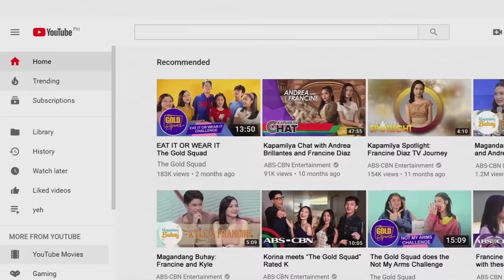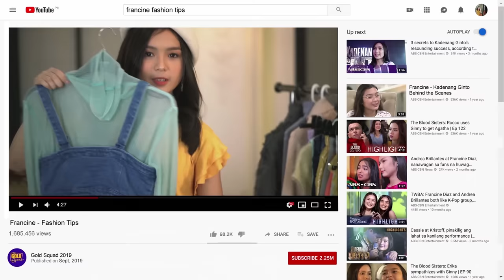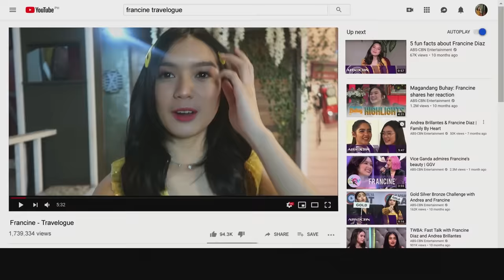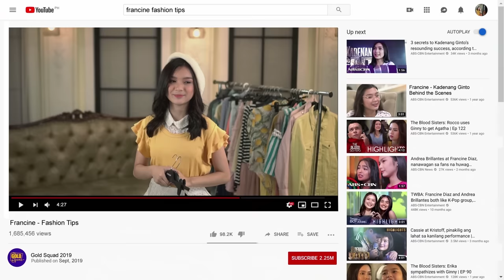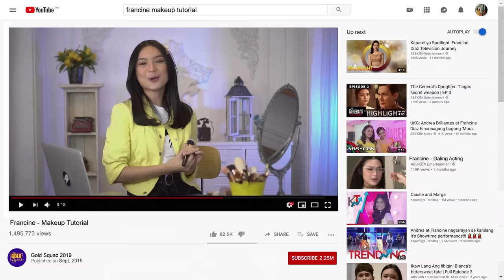Pag-Ibig - Francine Diaz (Music Video)